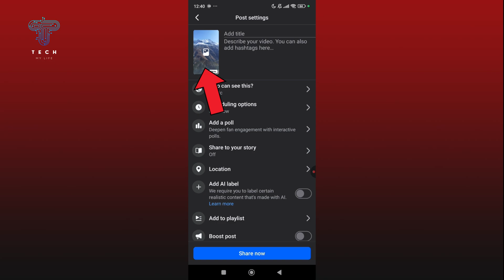How to Add Thumbnail in Facebook Video 2025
Want to make your Facebook videos more attractive? This video shows you how to add a custom thumbnail to your Facebook video before or after uploading. Follow these easy steps to grab viewers’ attention and improve your video engagement on Facebook.